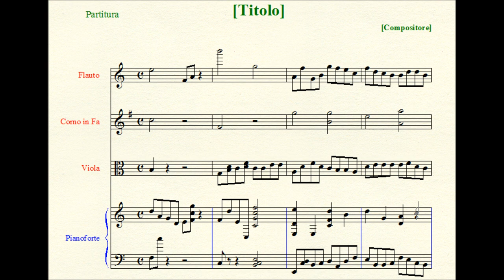Sator Arepo tenet opera rotas - Ricercar à 4.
This Piece can be read in two directions: left-to-right/up-to-down and right-to-left/down-to-up, and both normally orienting the Score and rotating it of 180°. Thus four versions of the Piece can be obtained: prime, retrograde, inversion, retrograde of inversion. It's written with one sharp in clef (the F), but it also can be played sharping the F and C, flatting only the B or flatting both the B and the E and always keeping the same written pitches. In fact, the main source of inspiration for this Work had been the famous Latin palyndrome:

S A T O R
A R E P O
T E N E T
O P E R A
R O T A S

("Arepo the farmer is holding the plough"), that can be read in four directions always keeping equal to itself.

Scoring: four free Instrumental Parts.